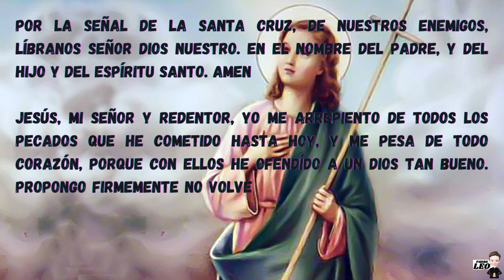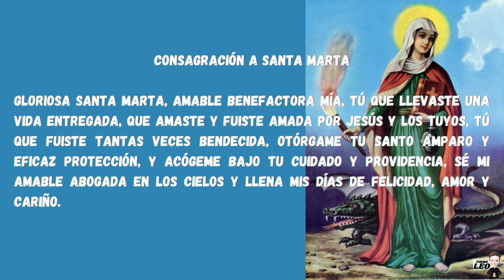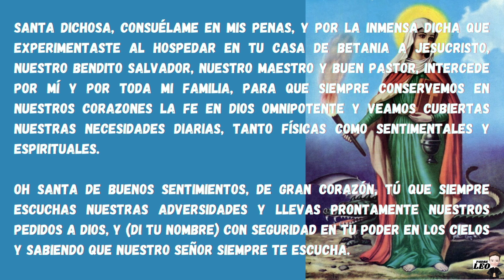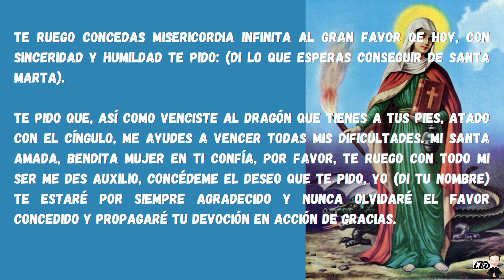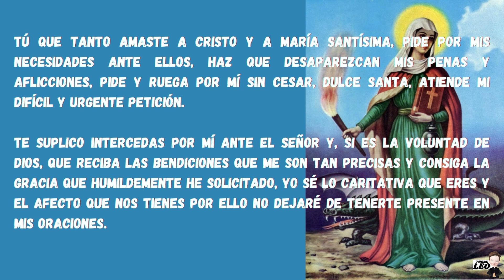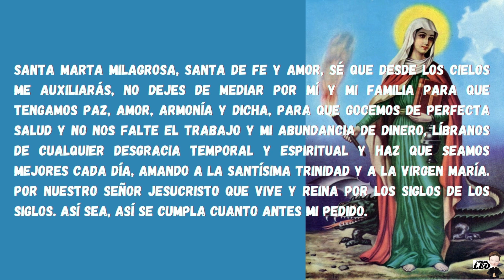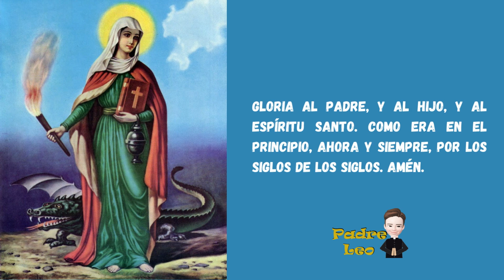🙌🙌🙏CONSAGRACIÓN A SANTA MARTA PATRONA DE LOS IMPOSIBLES🙌🙌🙌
Muchos de nosotros, en algún momento de nuestra vida, hemos necesitamos ayuda para resolver casos difíciles o imposibles. En esos momentos donde no logramos resolver nuestros problemas, debemos acudir a la oración.

En este caso, a través de nuestras oraciones a Santa Marta lograremos solucionar nuestros problemas difíciles o imposibles, problemas que no permiten que vivamos en paz y en la tranquilidad que necesitamos.